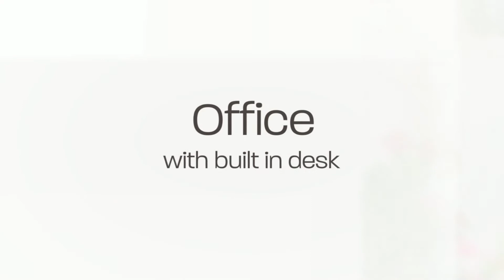Fabulous Draper two story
Fabulous two story full of class and character! Wonderful charm and ambiance! Inviting light filled design displays crisp white moldings, hardwood flooring and new carpet throughout! Sensational kitchen features beautiful cabinetry, new stainless steel appliances and granite counters! Main floor office includes fabulous built in desk! Splendid master suite! Grand deck, gorgeous yard showcases beautiful landscaping and mature trees!

The Saddler Real Estate Group
Saddler Real Estate Group